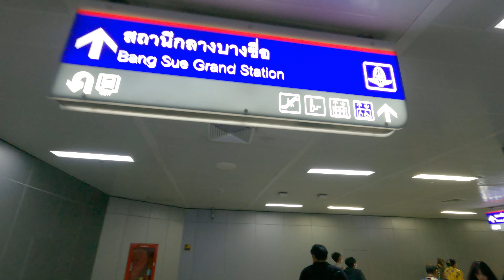วันสงกรานต์ นั่งรถไฟไป หนองคาย 11/04/2566